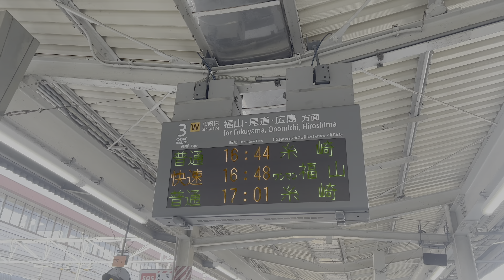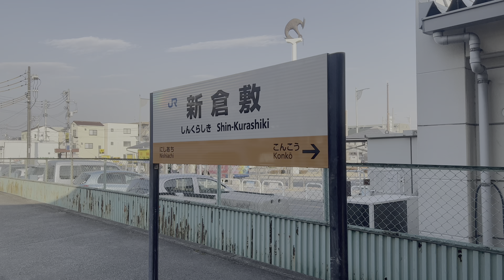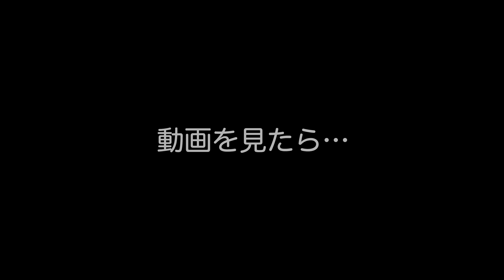【乗車記】快速サンライナー 福山行き 117系 新倉敷→金光 MT54のモーター音が響く♪【4K HDR 停車駅案内付き乗車記】22-03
2022年3月のダイヤ改正で廃止となった、快速サンライナー
今回は、ダイヤ改正前日の最終日に乗車しました！
この日は、特別に以前使用していた種別幕（ヘッドマーク）での運転に♪
今回は、途中までは中間車のモーター車に乗車。MT54の奏でるモーター音をたっぷり楽しみました。
そして、後半は後方展望。ワンマン運転で無人の後方運転台から見る後方の景色を収録しています。
（乗車した列車は117系100番台でした）

117系 快速サンライナー 福山行き（山陽本線）
新倉敷→笠岡 2022年3月撮影

★うさみみCLASS - YouTubeチャンネル一覧★

うさみみCLASSの鉄道チャンネル！
車窓動画×鉄道旅や鉄道シネマなども更新中！鉄道前面展望もあるよ♪
最近は鉄道考察系のラジオブログも！

うさみみ鉄道チャンネル♪のセカンドチャンネル！
鉄道車窓動画の簡易編集版や鉄道ショート動画を中心に、ゆるい鉄道動画を更新中！

岡山県玉野市のパソコン教室【うさみみCLASS@小さなパソコン教室】の日常
としあきのVlogなども♪

ドライブ（自動車）のチャンネル
主に道路の前面展望動画（車窓動画）
たまに書く

うさみみCLASS@小さなパソコン教室
岡山のパソコン教室！岡山の人は習いに来てね♪

★運営者情報★
チャンネル運営：うさみみCLASS@小さなパソコン教室